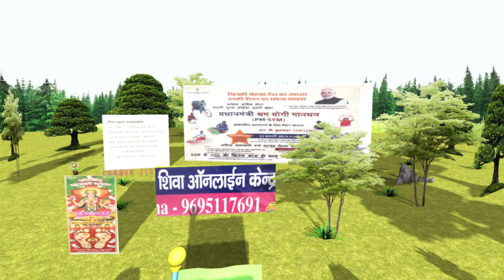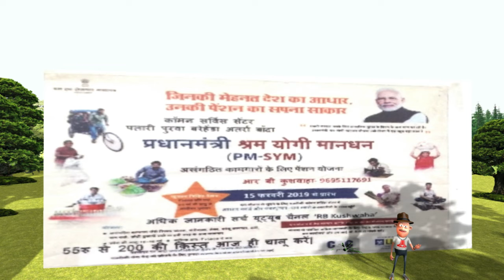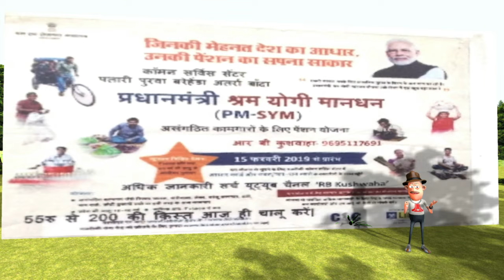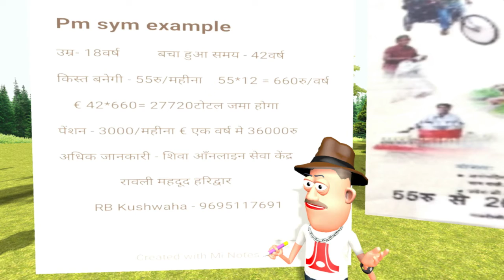pm sym- 3000रु/month पेंशन, प्रधान मंत्री मानधन पेंशन योजना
Welcome friends...